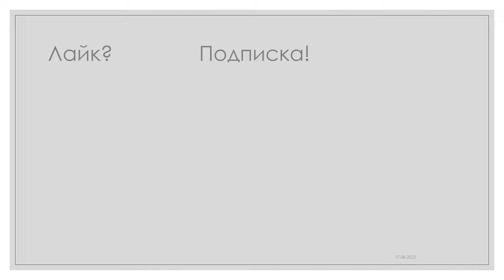Хеппенинг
Хеппенинг – вид театрального представления, в котором событие и действие являются самоцелью, а не частью драматического сюжета.